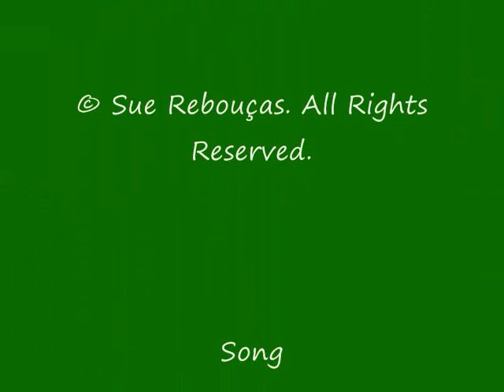Siena, Tuscany - Italy (Romanza - Andrea Bocelli)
Medieval town of Siena. Photograph's,  April 12, 2010 by Sue Reboucas.